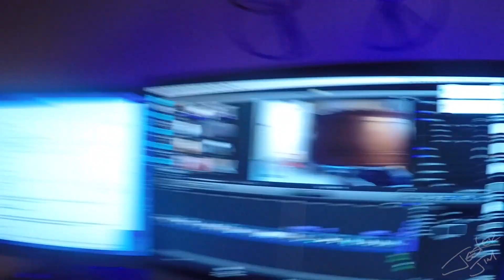Letting my 4 year old daughter VLOG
my daughter iMac vlogging.  Part of my juggling life series, episode 41